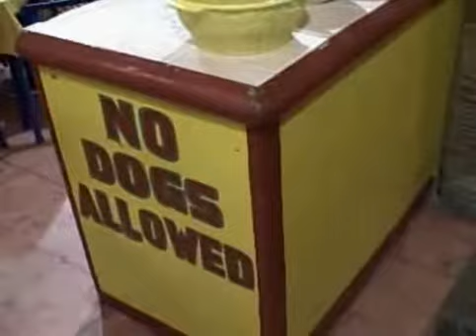todosantos Mon pm